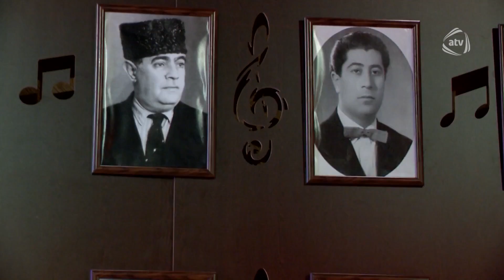Pünhan Abbasov - Ay qız (Tanıdım səni)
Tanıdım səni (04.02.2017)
Aparıcı: Zaur Baxşəliyev və Günay Baxşəliyeva